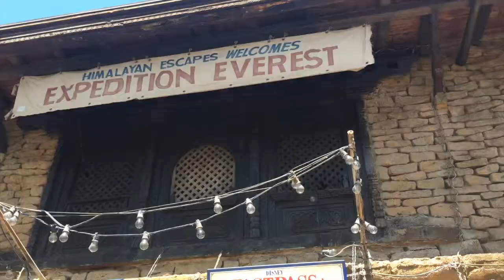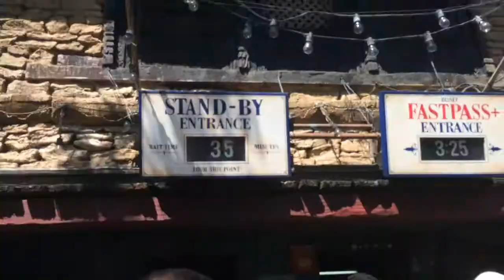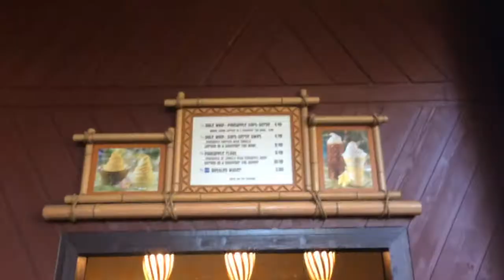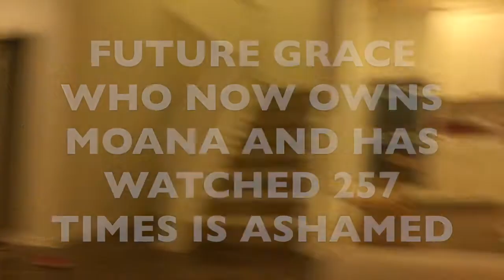OUR LAST DAY IN DISNEY: ANIMAL & MAGIC KINGDOM|| GRACE MARIE VLOGS|| DISNEY VLOGS 2017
"WE WANTS THE REDHEAD!"

It's our last day in the parks and we defiantly made it worth wile. We ride all of our favorite rides at animal kingdom, get some dole whip at the Poly, say goodbye to the castle, and finish up the night with balloons and Moana with the Kings!